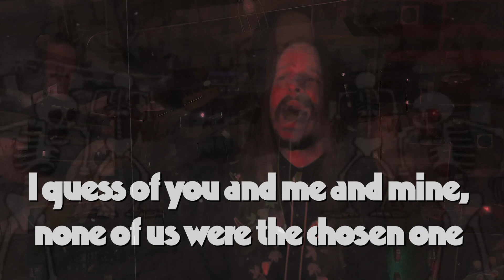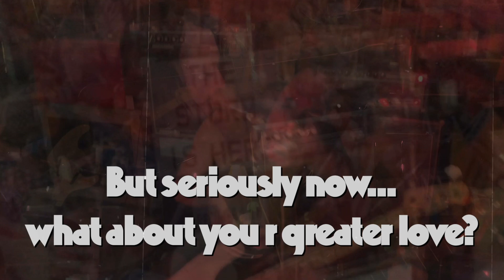WESTING - NOTHING NEW (OFFICIAL MUSIC VIDEO)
Westing Future Bio

“We've never been averse to a self-imposed challenge, really.” – Daniel Story Rice, Westing
Late in 2021, Slow Season announced they’d become Westing, and that Ben McLeod (also of Nashville’s All Them Witches) was now in the four-piece on lead guitar alongside guitarist, vocalist and keyboardist Daniel Story Rice, bassist Hayden Doyel and drummer/recording engineer Cody Tarbell. Their new LP (fourth overall for RidingEasy), Future, is not coincidentally titled.
Says Rice, “We wanted to hit the reset button on some things and so we included a new band name to that list. Fresh start, for the psychological effect of it. We first met Ben in 2014 opening for All Them Witches in San Diego, and we did that again in 2016 and he and Cody corresponded about tape machines, music production, and other similar nerd stuff. We started swapping a few ideas early in 2021 and then flew him out for four days in August 2021. We got Future mostly down in that short span and did some remote stuff for overdubs, but nothing major. Obviously, our creative processes jelled pretty well to allow for such an efficiently productive session.”
So the story of Westing, and of Future, is about change, but the music makes itself so immediately familiar, it’s so welcoming, that it hardly matters. For about 10 years, the Visalia, California, outfit wandered the earth representing a new generational interpretation of classic heavy rock. The tones, warm. The melodies, sweet. The boogie, infectious. They went to ground after supporting their 2016 self-titled third album, and clearly it was time for something different.
Listening to Future opener “Back in the Twenties,” the message comes through clear (and loud) that however much Westing’s foundations might be in ‘70s styles, the moment that matters is now. It’s the future we’re living in, not the future that was. The big Zeppelin vibes at the outset and on “Big Trouble (In the City of Love)” and the local-bartender remembrance “Stanley Wu,” the dare-to-sound-like-Rocka-Rolla “Lost Riders” and the softshoe-ready shuffle of “Coming Back to Me” that leads into the payoff solo for the entire record, on and on; these pieces feed into an entirety that’s somehow loyal to homage while embodying a vitality that can only live up to the title they’ve given it.
“To me, ‘future’ is a word that embodies both hope and dread,” explains Rice, “and the future seems to be coming at us pretty quick these days. In some ways, it really feels like I am living in “the future,” as if I time traveled here and don't really belong. That feeling pervades this band's ethos in some ways. I thought Instagram was a steep climb until I met TikTok.”
Is Future the future? Hell, we should be so lucky. What Westing manifest in these songs is schooled in the rock of yore and theirs purely, and in that, Future looks forward with the benefit of the lessons learned across three prior full-lengths (and the accompanying tours) while offering the kind of freshness that comes with a debut. No, they’re not the same kids who released Mountains in 2014, and the tradeoff is being able to convey maturity, evolving creativity and stage-born dynamic on Future without sacrificing the spirit and passion that has underscored their work all along. – Words by JJ Koczan

This is the official YouTube channel of independent label, RidingEasy Records, bringing you the best rock 'n' roll, psych, doom and heavy music on the planet.